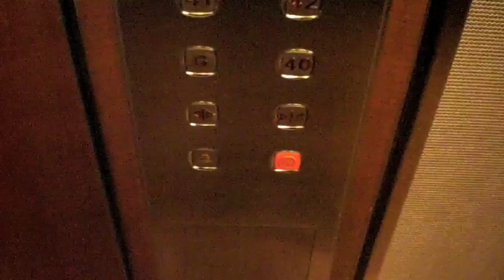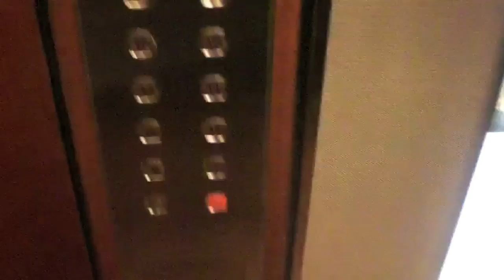Dover High-Speed Traction Elevators at Bay Wellington Tower Toronto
==High-Rise Elevators==
Manufacture: Dover
Elevator Type: Gearless Traction
Capacity: 3500 lbs. (1600 kg)
Year Installed: 1991
Elevator Bank Size: 6
Floors Served: L, 39-51
Speed: 1200 FPM (6 m/s)